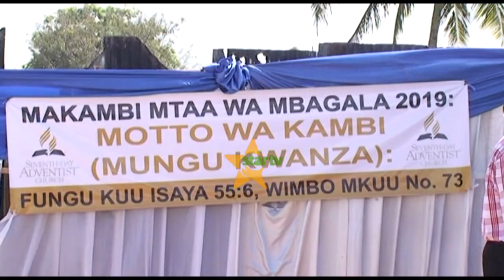WANANDOA WAMESHAURIWA KUISHI KWA KUMTUMAINIA MUNGU ILI KUEPUKANA NA MAMBO YA KIDUNIA